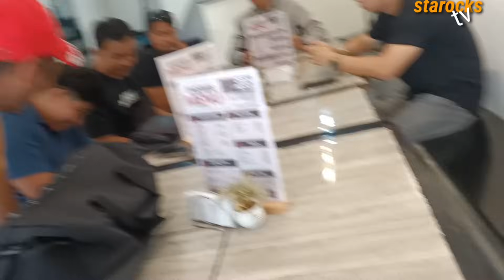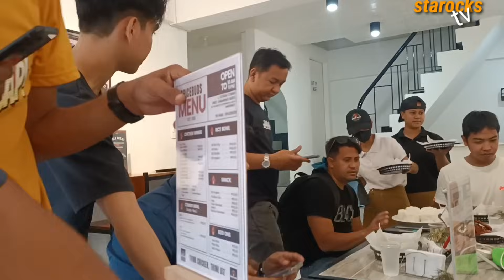KALINGAP RAB AT K-BOYS KAIN MUNA AT LIVE BAGO MAG SCOUT